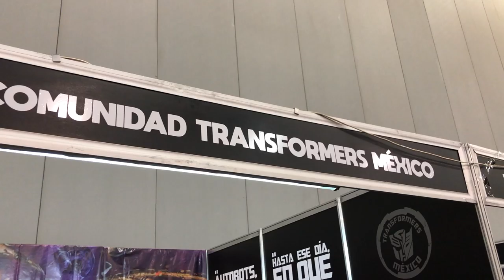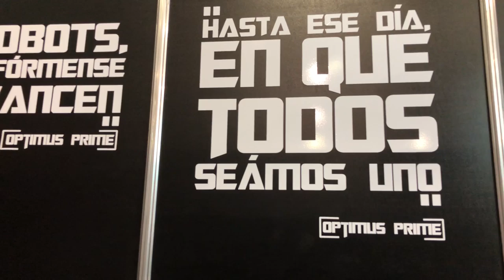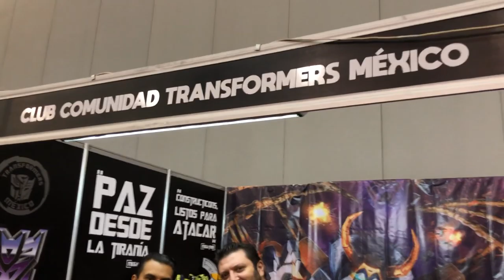Unboxing toy Con Transformers Mexico Comunidad ► Juegos Juguetes y Coleccionables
en Unboxing toy Convention platicamos con la Comunidad Transformers Mexico